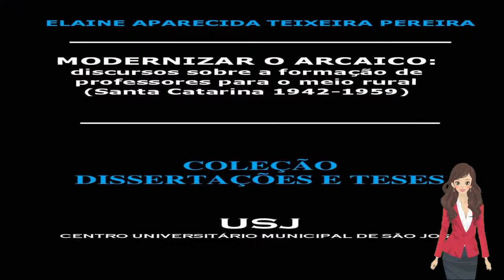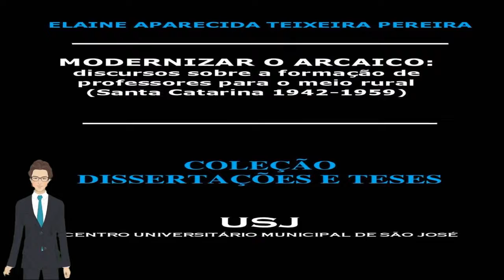🔴 PROFESSOR, JORNALISTA E ESCRITOR ANIS JOSÉ LEÃO MORRE AOS 91 ANOS EM BELO HORIZONTE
Ele foi um dos fundadores do curso de Comunicação Social da Universidade Federal de Minas Gerais (UFMG).

Acessado em: 3 de março de 2022 às 14:13